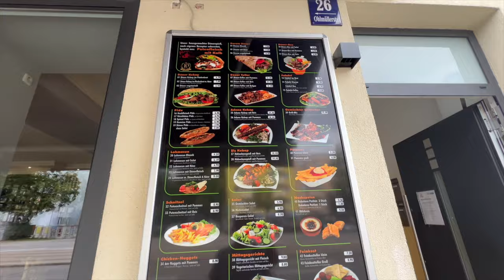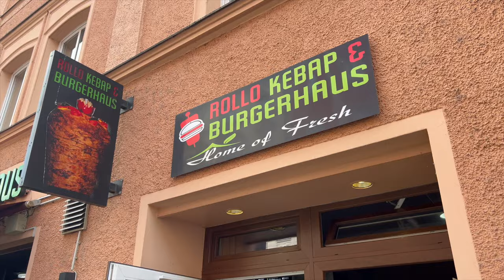ICH TESTE DÖNER EMPFEHLUNGEN VON ZUSCHAUERN?!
Euda! ich teste heute 2 Döner Empfehlungen von Zuschauern bzw Freunden
saftige Empfehlungen diesmal
Bosporus: